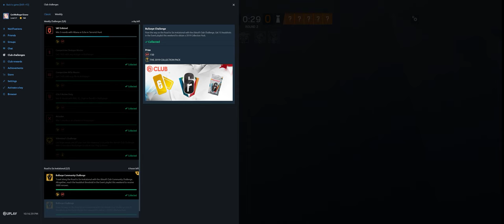Rainbow Six Siege + Part 3306 + Consulate TDM Bomb + Wind Bastion pcgaming crew